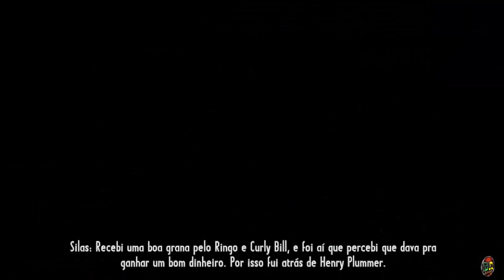Detonado #04 CALL OF JUAREZ GUNSLINGER - Eu Odeio Henry Plummer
Instale agora a extenção da skylife brasil no seu navegador e não perca nenhum video

Des de ja eu conto com o feedback de vcs q são os melhores inscritos de todos, e se não é seja agora para receber atualizações do canal XD

OBS. Quem der like negativo sera bloqueado do canal e estará impossibilitado ter ver todos e qualquer conteúdo do seguinte canal